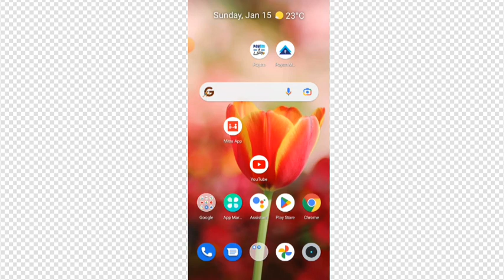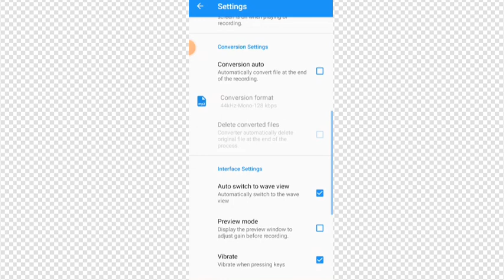Record clear audio for YouTube videos without mic। Bina mic Ke YouTube par video kese record kare ।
How  to voice record for YouTube
how to voice record for on mobile
how to edit audio for mobile